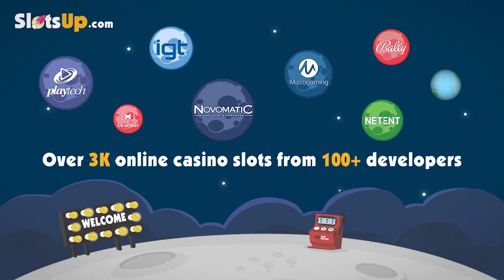Free Horn of Plenty slot machine by Saucify gameplay ★ SlotsUp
Horn of Plenty slot by Saucify comes with 5 reels and 50 paylines & bet range from 0.01 up to 62.5.
This video slot also featured with Wild Symbol, Scatter Symbol, Free Spins.

More Saucify slot games video previews presented by SlotsUp ▼